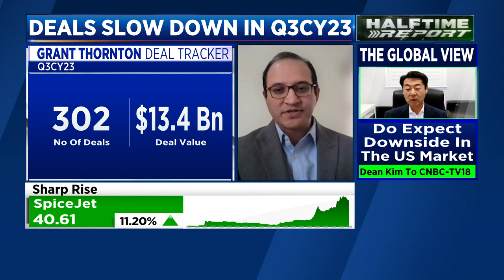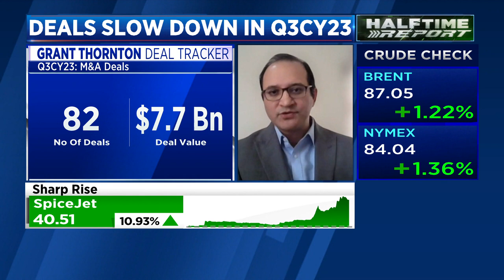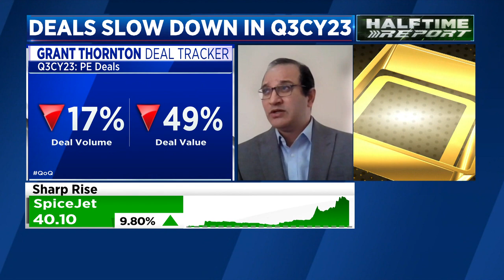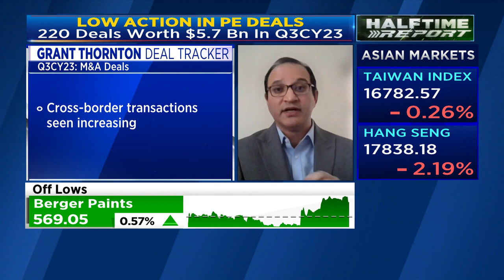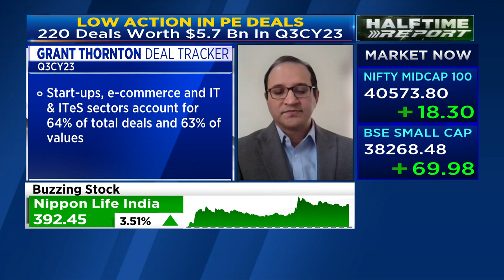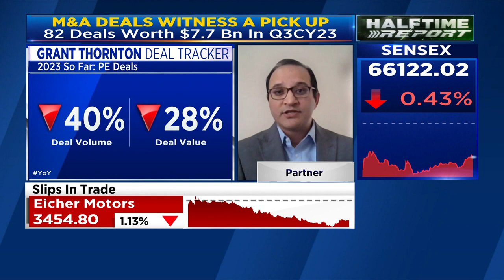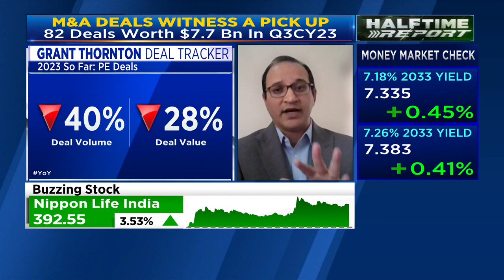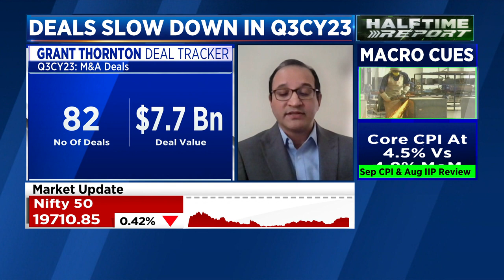Q3CY23 Deal Activity Led By Fintech & SaaS Sectors, Accounts For 64% Of Total Deals: Grant Thornton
OnCNBCTV18 | 82 M&A deals worth $7.7 bn have been signed in Q3CY23, whereas action in PE deals has slowed down with 220 deals worth $5.7 bn. Grant Thornton Bharat's Raja Lahiri discusses deal trends with Nisha Poddar.

n18oc_business